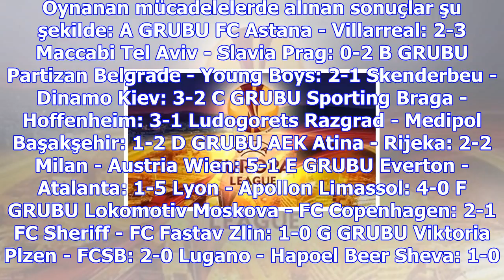Avrupa ligi'nde 5'inci hafta sonuçları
UEFA Avrupa Ligi'nde 5'inci hafta, bugün oynanan maçların ardından tamamlandı. Temsilcilerimizden Me...